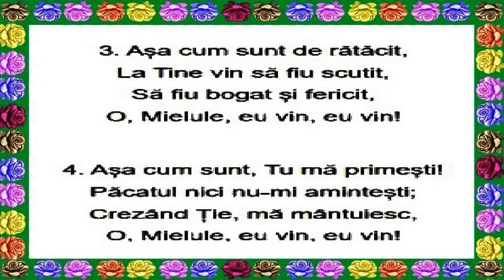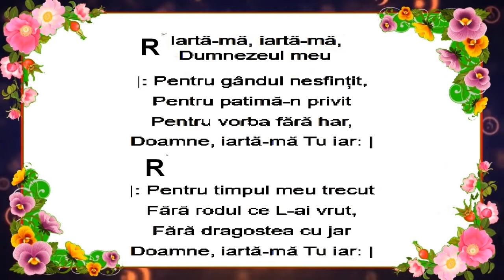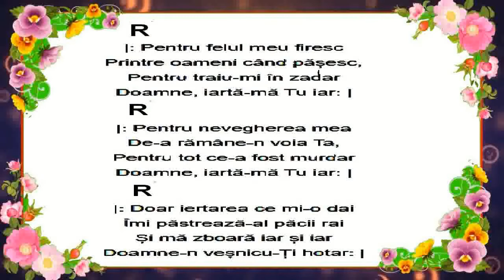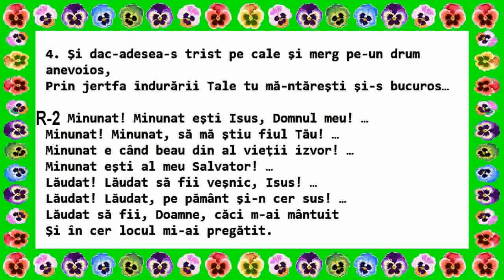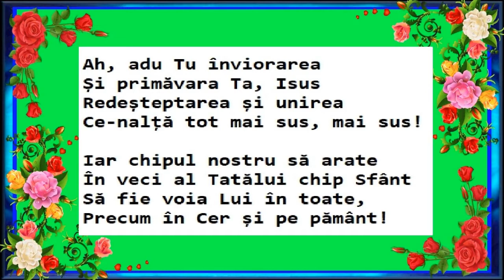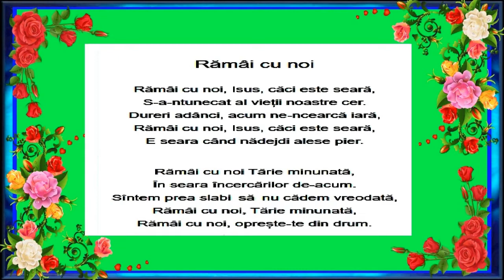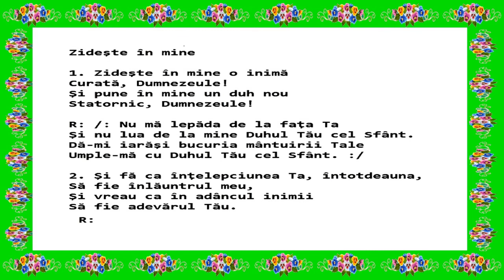Versuri pentru opt cantari crestine despre rugaciune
Versuri pentru opt cantece crestine tip rugaciune
cu melodia si refrenul la prima strofa.
Versurile sunt pentru melodiile:
Asa cum sunt la Tine vin,  Duh de rugaciune Doamne-n mine pune, Iarta-ma Dumnezeul meu, La Tine vin si-mi cer iertare, O creste-mi iubirea, O vino iarasi ca pe vremuri, Ramii cu noi, Zideste în mine.